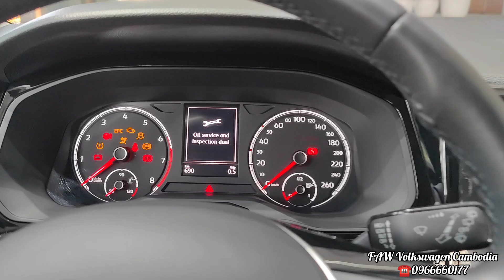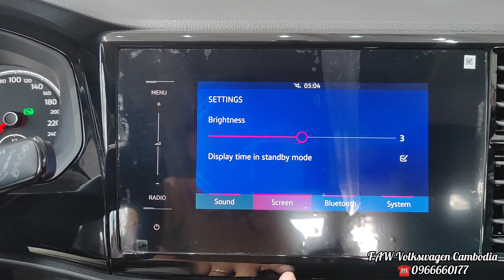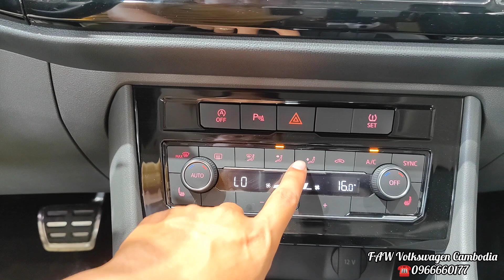First Look ! JETTA VS5 2023 new brand from Volkswagen | Yellow Color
Thank To : FAW-Volkswagen Cambodia

📍St. 253 & Russian Federation Blvd(110) Phnom Penh, Cambodia 12000